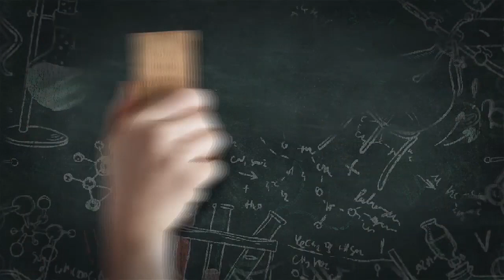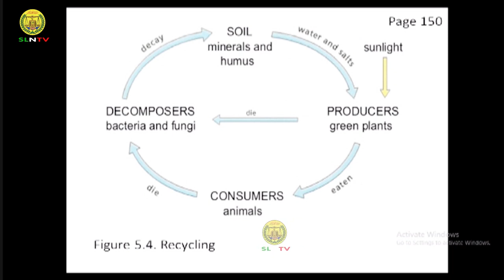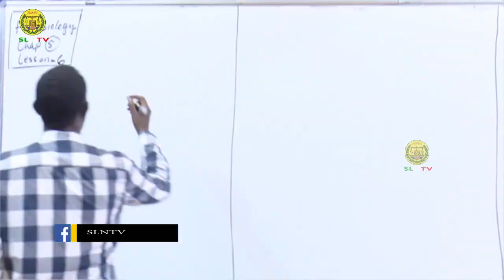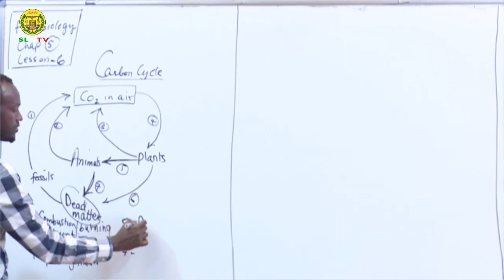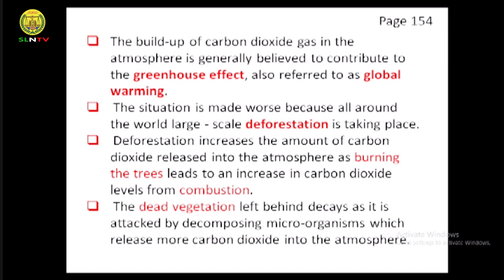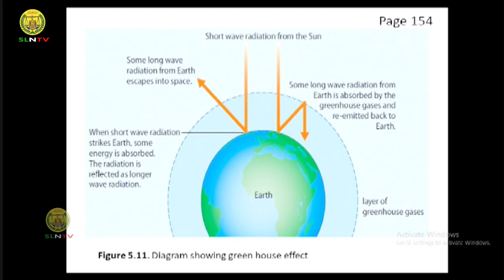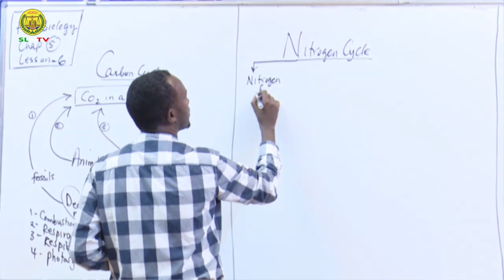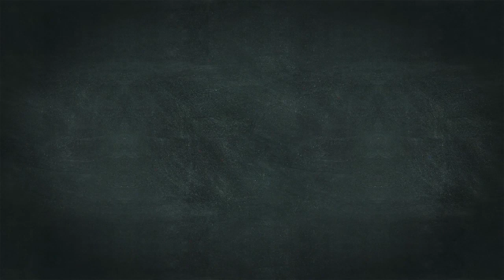Casharka 11 -aad Biology Form Three - Chapter-5 Khamiis. 21/05/2020